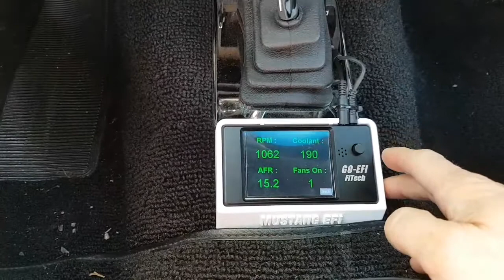Fitech EFI adjusted "prime" to 100